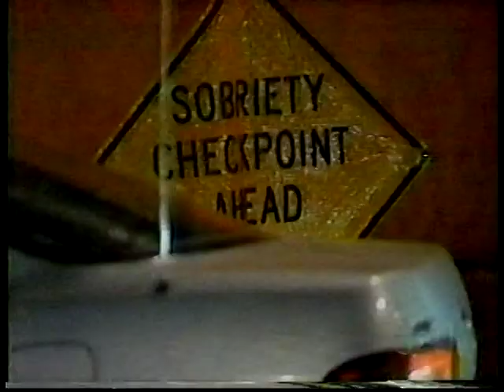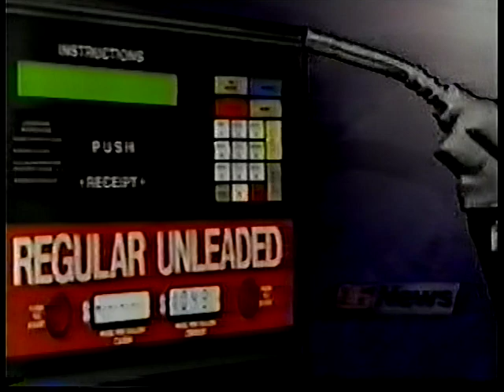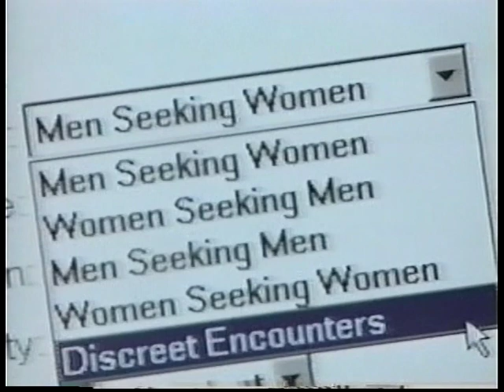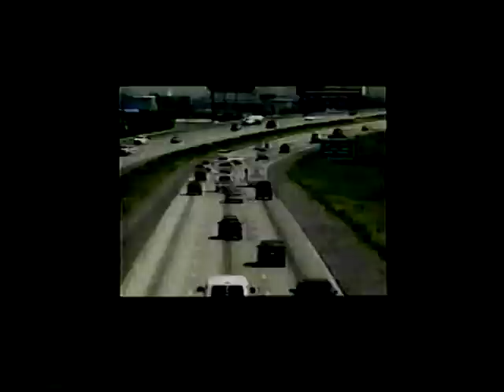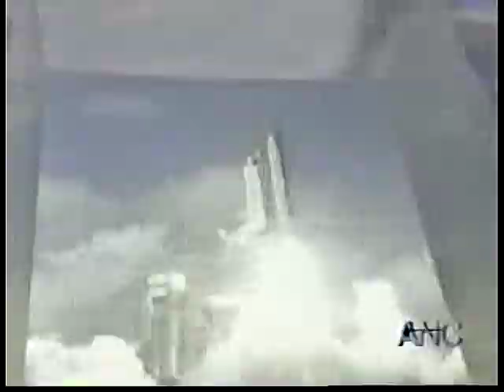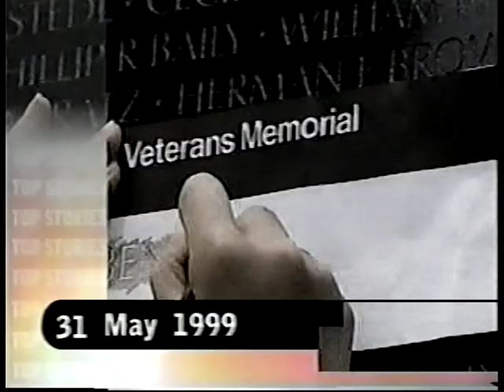Various TV Newscast Opens, Promos, and Station IDs, Part 19